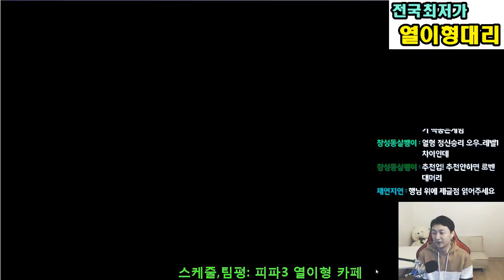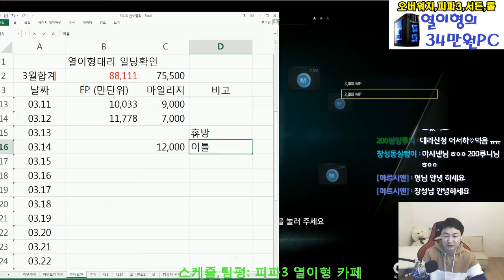[열이형대리 이틀치 일당확인] 평일vs주말 비교! 이거구먼